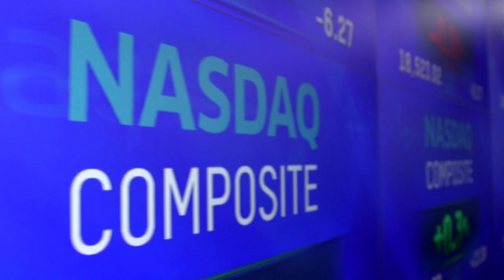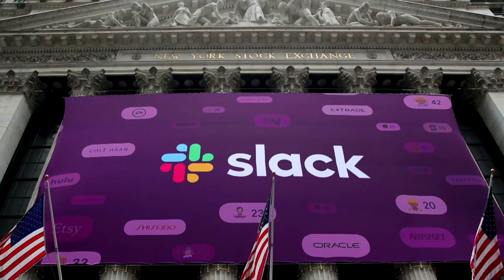Nasdaq ends at record, confirms bull market on economic recovery hopes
The Nasdaq posted a record closing high on Monday, becoming the first of the major indexes to confirm a new bull market, while the S&P 500 ended in positive territory for the year as expectations for a swift recovery from a coronavirus-driven downturn increased.